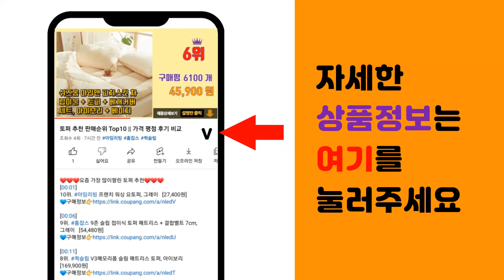아이폰13액정보호필름 추천 판매순위 Top10 || 가격 평점 후기 비교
❤️❤️❤️요즘 가장 많이팔린 아이폰13액정보호필름 추천❤️❤️❤️

[00:01]
10위. 미아크 사생활 보호 프라이버시 풀커버 강화유리 휴대폰 액정보호필름, 1개 [6,400원]

[00:06]
9위. 신지모루 3Dx 터치 강화유리 휴대폰 액정보호필름, 1개 [8,730원]

[00:11]
8위. 밸류엠 고화질 9H 강화유리 휴대폰 액정보호필름, 5매입 [7,500원]

[00:16]
7위. 신지모루 탄소섬유 엣지 강화유리 휴대폰 액정보호필름, 1개 [6,900원]

[00:21]
6위. 오하이 아이폰13 풀커버 강화유리 액정보호필름 2매 + 이지솔루션 제공 [16,900원]

[00:26]
5위. 디지지 2.5D 강화유리 휴대폰 액정보호필름 4p 세트, 1세트 [6,500원]

[00:31]
4위. 신지모루 AG 코팅 저반사 지문방지 매트 휴대폰 액정보호필름 3p 세트, 1세트 [12,900원]

[00:36]
3위. 신지모루 하이브리드 쉴드 자가복원 TPU EPU 코팅 액정보호필름, 3매 [12,150원]

[00:41]
2위. 신지모루 풀커버 하이브리드 강화유리 휴대폰 액정보호필름, 2매 [8,730원]

[00:46]
1위. 신지모루 2.5D 강화유리 휴대폰 액정보호필름 4p, 4개입 [8,730원]